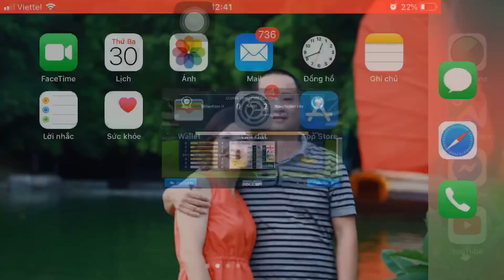Manchester City vs Tottenham- DLS 2019 - Global final cup